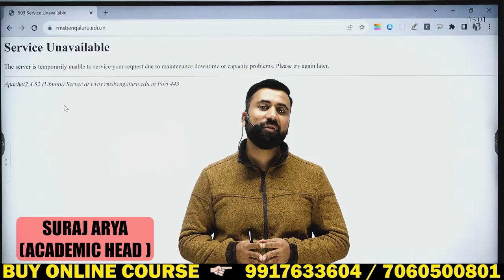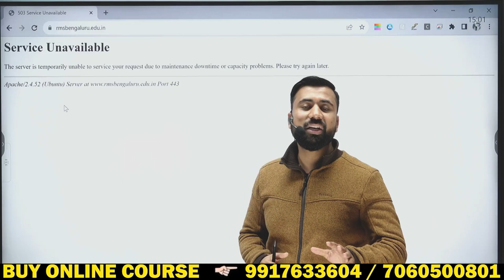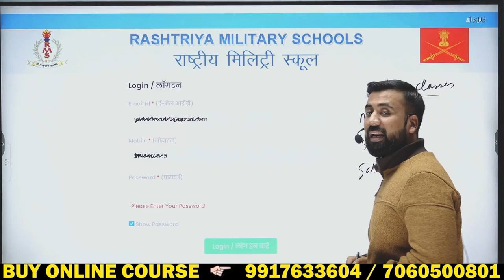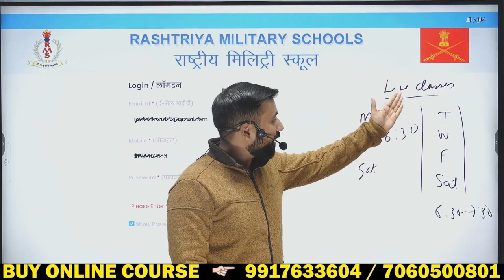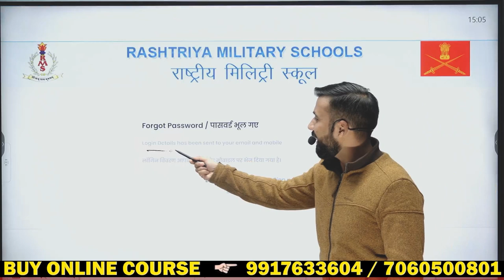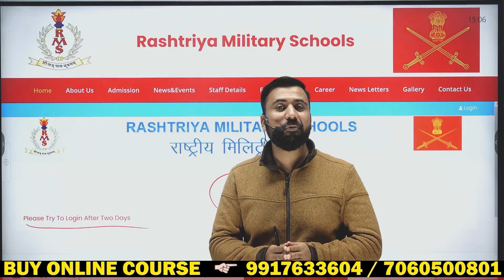RMS ADMIT CARD से जुड़ी IMPORTANT जानकारी | RMS Admission Form Problem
⭐  𝑨𝒏𝒅𝒓𝒐𝒊𝒅:
       ✅  𝐸𝑛𝑡𝑒𝑟 𝑂𝑇𝑃
⭐  𝑷𝑪/𝑳𝒂𝒑𝒕𝒐𝒑:
       ✅  𝐸𝑛𝑡𝑒𝑟 𝑂𝑇𝑃
Suraj Sir
DEFENCE OFFICERS ACADEMY
🎯 𝚁𝙸𝙼𝙲 𝙲𝚘𝚊𝚌𝚑𝚒𝚗𝚐
R𝚎𝚐𝚒𝚜𝚝𝚛𝚊𝚝𝚒𝚘𝚗 𝙾𝚙𝚎𝚗
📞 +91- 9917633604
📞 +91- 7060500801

RMS Class 9 Girls | How Girls Can Apply for RMS | RMS Form Filling for RMS Class 9 Girls 2024

How can girls join RMS
Does RMS allow girls
Can a girl go to military school
girls in rms class 9
rms class 9 girls
rms girls 2023
girls join rms
rms for girls
girls in rms
rms cet girls 2023
girls form rms cet 2023
rms girls form 2023
girls in rms 2023
Rashtriya Military School Download Problem: Related Queries-
1. RMS Form Not Downloading
2. RMS Form Troubleshooting
3. Download Issues Solutions
4. RMS Form Error Fix
5. How to Fix RMS Form Download Problem
6. Resolving RMS Form Issues
7. RMS Form Not Opening
8. RMS Form Download Error
9. Troubleshoot RMS Form Download
10. RMS Help Desk
11. RMS Form Support
12. Downloading Problems Resolution
13. RMS Technical Support
14. Fixing RMS Form Glitches
15. RMS Form Not Working
16. Resolving Download Issues
17. RMS Form Tutorial
18. RMS Form Help
19. Download Error Solutions
20. RMS Form Assistance